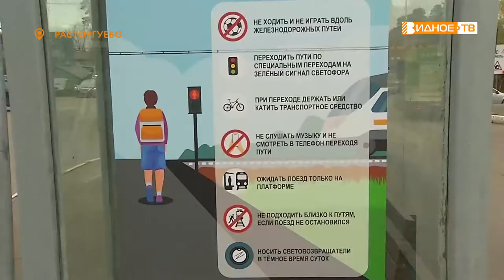ПРЕДУПРЕДИТЬ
За 2022 год на железных дорогах Ленинского округа погибло 8 человек. Статистика неутешительная, власти и сотрудники надзорных органов призывают: не подвергать собственную жизнь опасности ради экономии времени или оплаты за проезд. Регулярно на станциях Расторгуево и Калинина проводятся профилактические рейды чтобы призвать пассажиров быть бдительными, находясь в местах повышенной опасности.